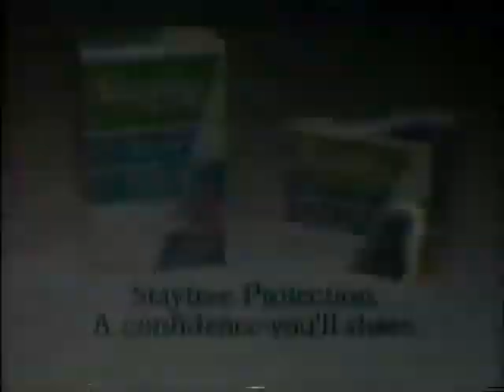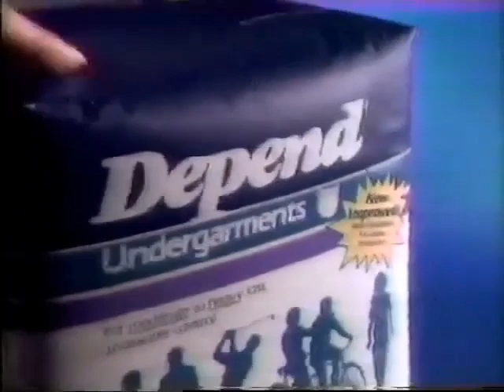June 3, 1987 commercials (Part 3)